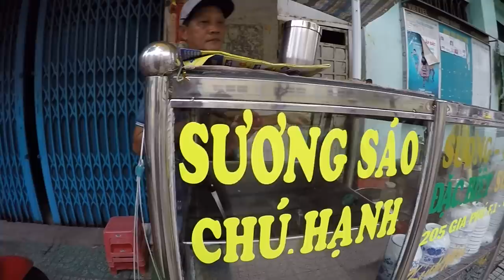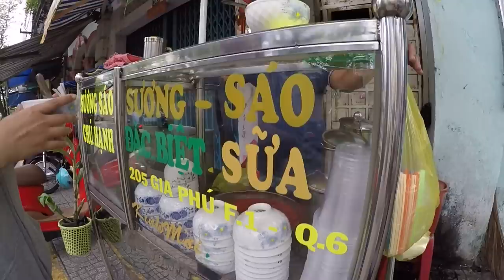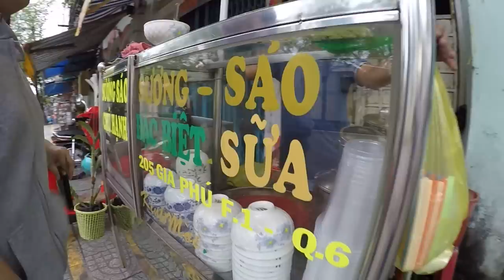Sương sáo sữa đặc biệt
❔ What about this video:
Trên con đường Gia Phú (quận 6) món sương sáo sữa thơm ngon đặc biệt ở xe của chú Hạnh (phía trước cổng trường THCS Phạm Đình Hổ) khi đến ăn sương sáo sữa, mình có thể quan sát cách chú Hạnh múc sữa bằng chiếc muỗng đặc biệt vào từng chén một cách điệu nghệ rất thú vị. Mà đặc biệt ở đây là sữa và sương sáo đều được chú tự làm tại nhà, ăn vào rất mát vị không đắng như những loại sương sáo mình hay ăn, sữa vừa thơm, vừa béo, ngọt vừa, vị thanh...món này là tuyệt vời nhất để giải nhiệt mùa hè luôn.

Ly sương sáo lạnh mát lòng
Cổng trường dừng bước ăn xong mới về
Học trò ăn mãi còn mê
Mê hương dầu chuối - mê đường ngọt thanh !

Địa chỉ: 205 Gia Phú, Quận 6
Giá: 8000đ/chén sương sáo sữa
Thời gian: 9h - 17h.

Creator:
► LÂM GIA TRINH